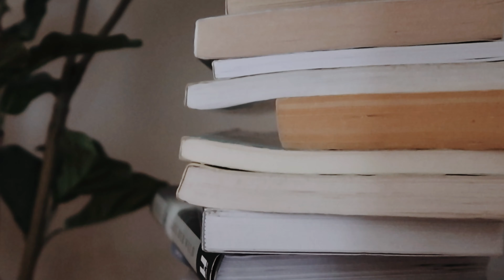Simply existing - a journal entry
a journal entry from the other day - Simply existing -